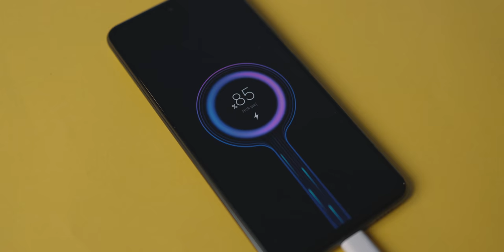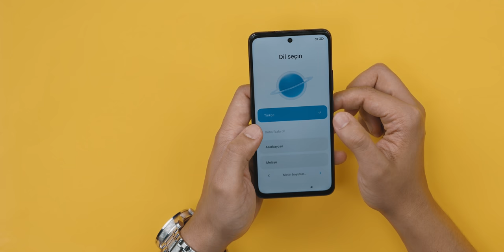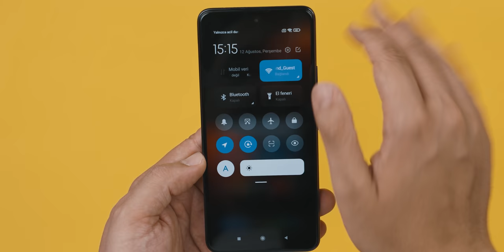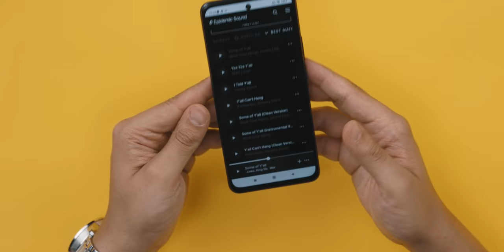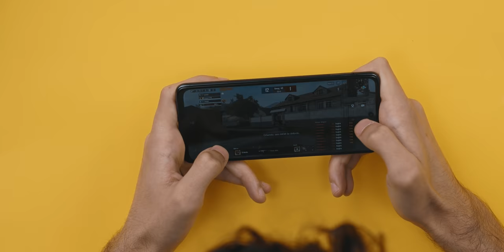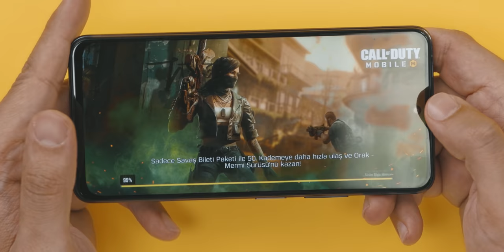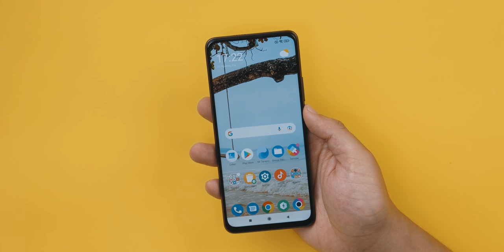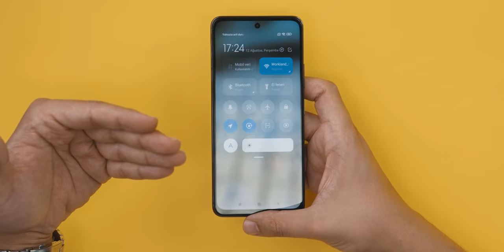BAKALIM SORDUĞUNUZ KADAR VAR MI?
Selamlar! Bu videoda çokça sorulan POCO X3 GT isimli telefona yakından bakıyoruz. Oyun konusunu merak edenler için oyuna biraz daha ağırlık verdik.